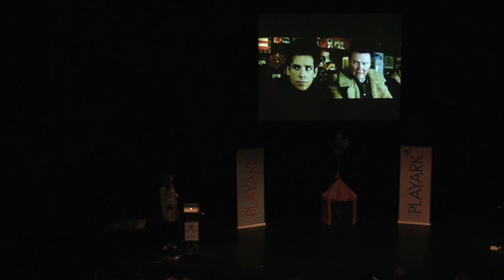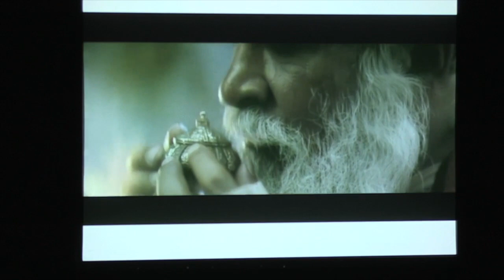Back to the Archive | Sniffing out a story, Odette Toilette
Odette Toilette - Story and Scents, Sniffing out a story
playARK Talks 2013

Odette asks the question why is olfaction overlooked as a creative starting-point, and how can we have fun making narratives out of scent.

Scent-lover Odette Toilette (aka Lizzie Ostrom) has since 2010 hosted events and experiences that turn the discovery of fragrance upside down. From a make-your-own Lickable Perfumes masterclass at Somerset House, to a perfumed walking tour at the Tate, smell-infused ghost story evenings and a collaboration with the Royal Observatory Greenwich on the smells of outer space, no theme is too strange to form the basis of an unusual night out.

About playARK
playARK was an festival of games, story and play that took place in Cardiff. As part of the festival yello brick ran a day of talks that explored how games, story and play influences new ways of developing creativity and changing behaviours and patterns of attention.